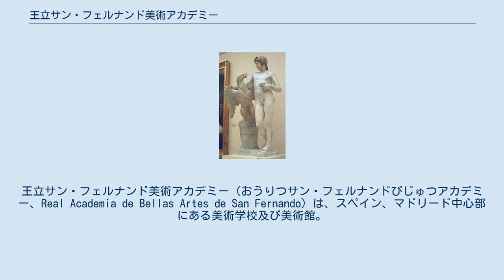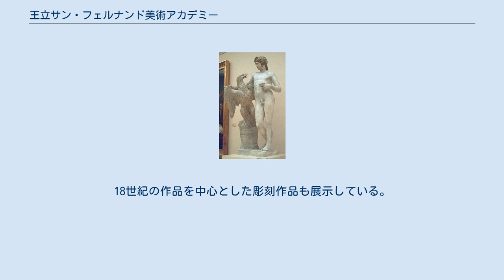王立サン・フェルナンド美術アカデミー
王立サン・フェルナンド美術アカデミー（おうりつサン・フェルナンドびじゅつアカデミー、Real Academia de Bellas Artes de San Fernando）は、スペイン、マドリード中心部にある美術学校及び美術館。
 発祥は啓蒙時代にさかのぼる。
1744年に王令によってアカデミーが設置された。
フェルナンド6世時代の1752年に王立サン・フェルナンド三大芸術アカデミーとして、絵画・建築・彫刻の分野で活動を始めた。
約20年後、国王カルロス3世は元バロック様式の邸宅を購入し、建築家ディエゴ・デ・ビリャヌエバに命じてアカデミーが使用できるよう改装させた。
ビリャヌエバはバロックの要素を取り払い、新古典主義様式に改めた。
1873年に現在の名称となり、音楽部門が設置された。
のち、美術館や画廊が設けられ、現在は15世紀から20世紀までの画家の作品を収めている。
同じ建物内にはマドリード美術アカデミーの本部がある。
 フランシスコ・デ・ゴヤはかつてこのアカデミーのディレクターを務めた。
アカデミー在籍者の中には、パブロ・ピカソ、サルバドール・ダリ、フェルナンド・ボテロらがいる。
 絵画の指導及び保存と平行して、かつてのスペイン宰相マヌエル・デ・ゴドイの美術コレクションの一部など、スペイン絵画、ゴヤの作品、イタリア絵画を常設展示している。
18世紀の作品を中心とした彫刻作品も展示している。